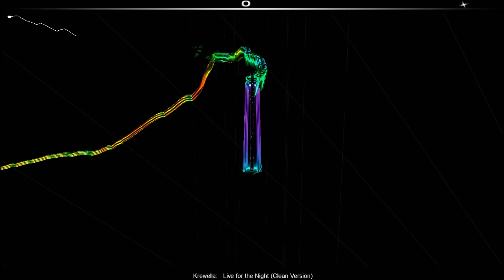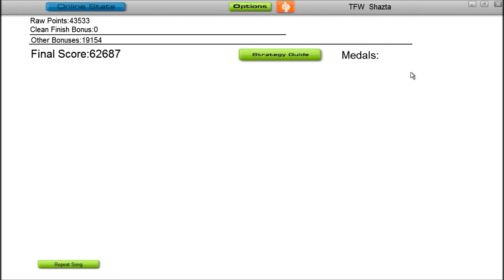Krewella - Live for the Night (Clean) (Audiosurf)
Live for the Night by Krewella on Audiosurf. Song is owned or licensed by SME.